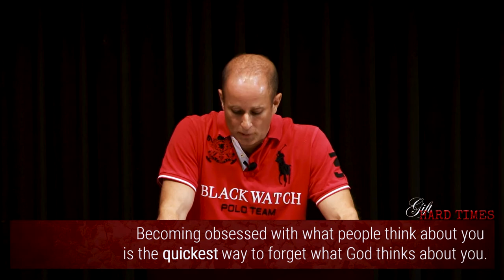07 If you are still afraid - A Study of Gideon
Quarter 2 CEU Staff Devotion is based on the story and life of Gideon from Judges chapter 6 and 7.  Fear is not the opposite of faith, but faith placed on the wrong things.